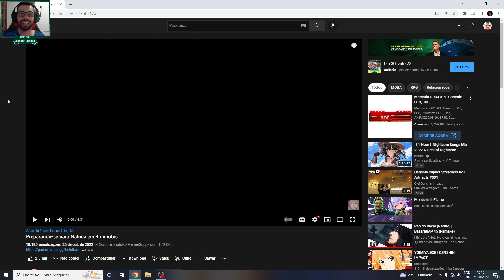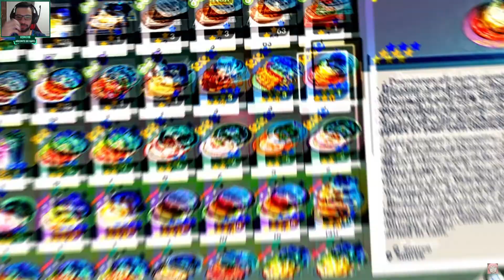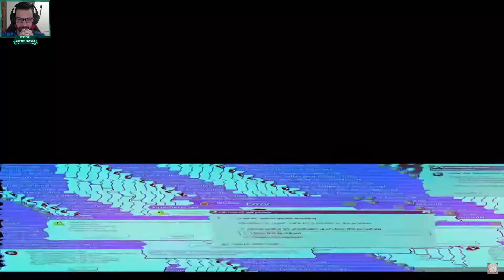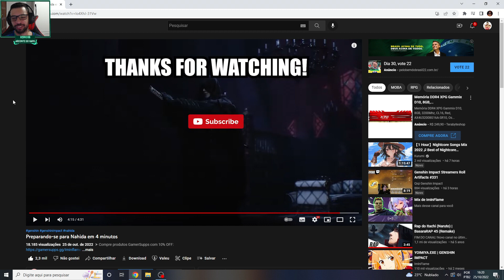EXE DO PRÉ-FARM DA NAHIDA!! GENSHIN IMPACT